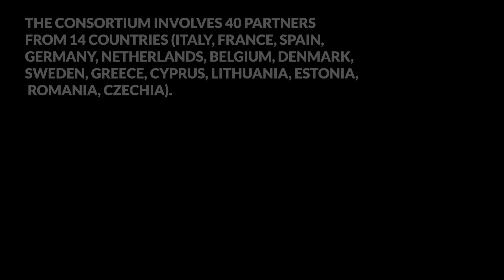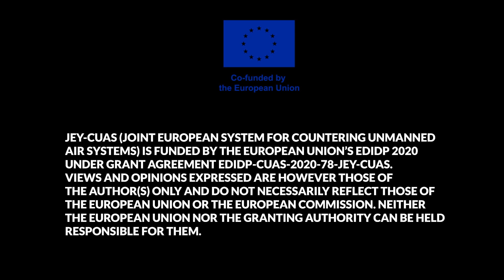JEY-CUAS: Advancing Technology to Counter Drones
On September 26th, a demonstration organised by MBDA – under the aegis of the JEY CUAS consortium led by Leonardo – took place at the Ecole de l'Air in Salon de Provence in front of many attendees, including the European Commission, several European Ministries of Defence, and partner companies from the European project.

After an opening speech by General Real, the demonstration showcased the promising technologies of sensors, effectors and C2 algorithms developed by the consortium to counteract Unmanned Air Systems. Corners were also organised for attendees to meet some companies involved in this European project.

We thank all representatives from the European Commission, Ministries of Defence and our project partners for coming over, amongst them Project coordinator Leonardo (Italy),  Intecs solutions (Italy), Indra (Spain), MiCROdB (France), BPTI (Lithuania), Cilas (France), CS GROUP (France), Roboost (France), CERBAIR (France), Exavision (France), ONERA - The French Aerospace Lab (France) and Hellenic Aerospace Industry S.A. (Greece).

The JEY-CUAS project has the primary objective to define the specifications and the preliminary design of a comprehensive C-UAS capability (detection, tracking, classification, identification, risk assessment and neutralisation) focusing on micro and mini drones increasingly used for defence purposes and addressing either single or multiple UAS units, that may be uncoordinated, operating as a team or as a single system (swarm).
The consortium, which is led and coordinated by Leonardo, consists of 40 partners from 14 Countries (Italy, France, Spain, Germany, Netherlands, Belgium, Denmark, Sweden, Greece, Cyprus, Lithuania, Estonia, Romania, Czechia). It includes a trans-disciplinary group of experts that cover the range of activities from applied research to high technology product development/supply, covering the whole value chain.

JEY-CUAS (Joint European sYstem for Countering Unmanned Air Systems) is funded by the European Union’s EDIDP 2020 under Grant Agreement EDIDP-CUAS-2020-78-JEY-CUAS.
Views and opinions expressed are however those of the author(s) only and do not necessarily reflect those of the European Union or the European Commission. Neither the European Union nor the granting authority can be held responsible for them.